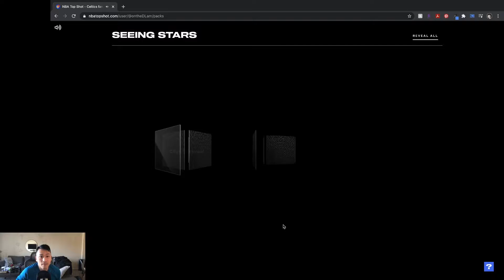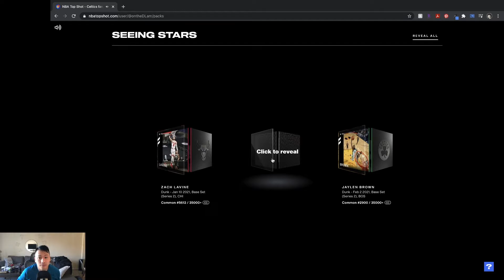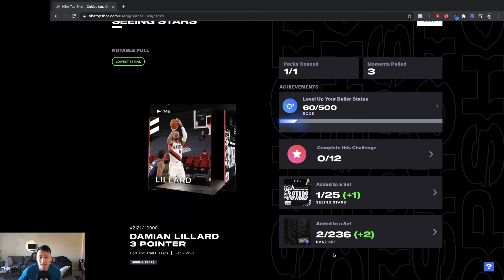NBATOPSHOT PACK OPENING SERIES EP. 1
This is my first time opening up an @NBATOPSHOT pack.

I opened the SEEING STARS pack and being a Boston Celtics fan I was absolutely fired up with the moments in this NBATOPSHOT pack.